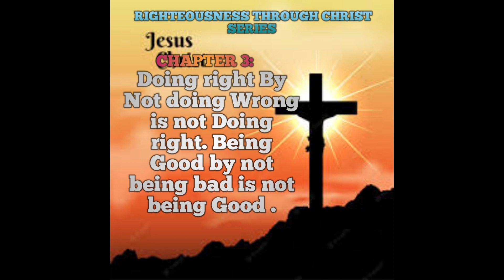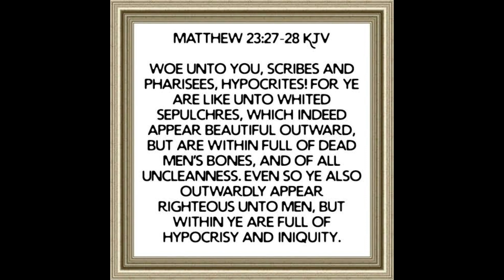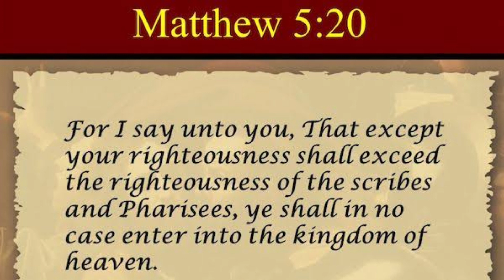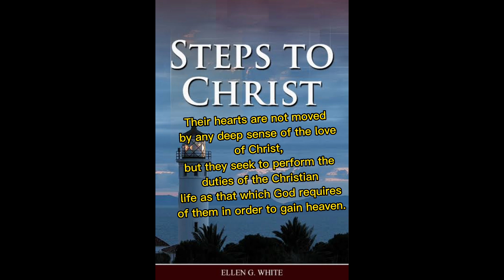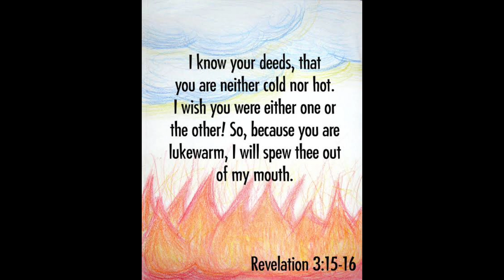Righteousness Through Christ Series Chapter 4